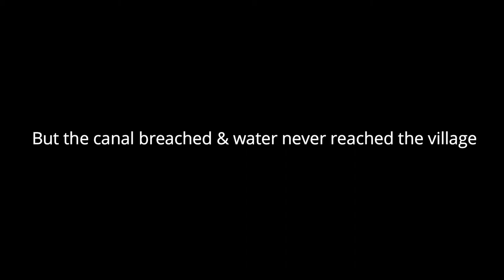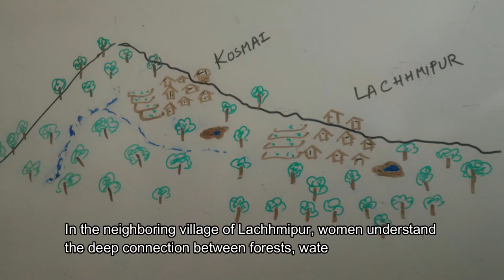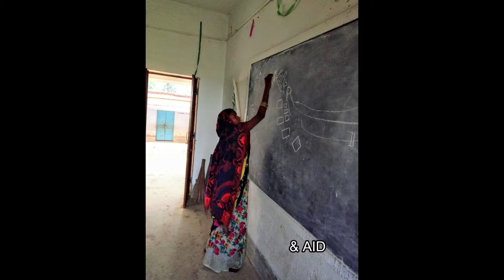Bringing Water to Our Village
How the villagers of Kosmai and Lacchmipur are bringing water to their village, supported by a network of friendly organizations